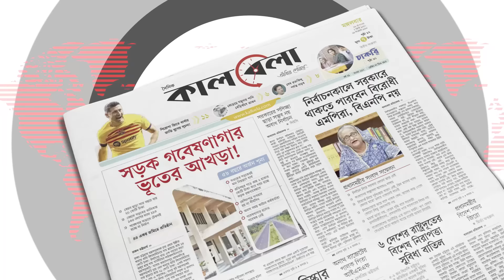কিশোরগঞ্জের গুরুদয়াল কলেজ মোড়ে ছাত্রলীগ ও বিক্ষোভকারীদের সং'ঘ'র্ষ | Kishoreganj | Quota Movement